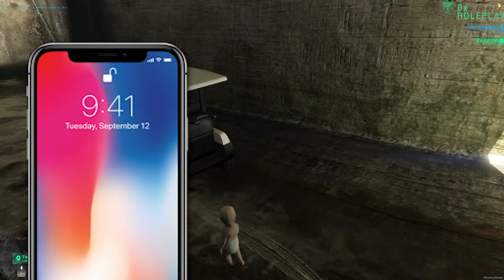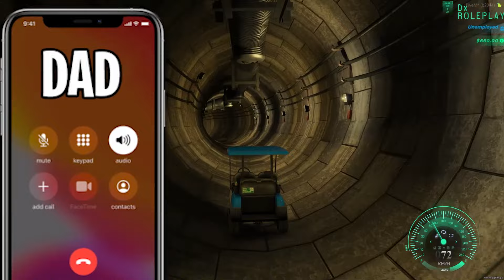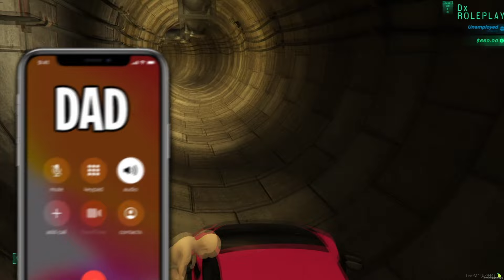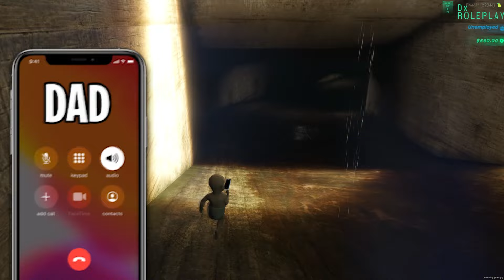Baby and Daddy Hides From Mommy UNDER WATER 100 Times...